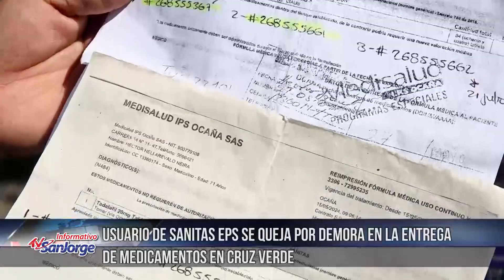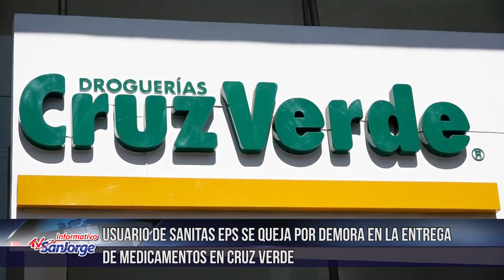Usuario de Sanitas EPS se queja por demora en la entrega de medicamentos en Cruz Verde